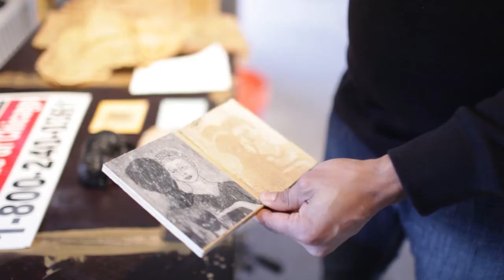Arts & Public Life and CSRPC: 2011-12 Artist-in-Residence Program